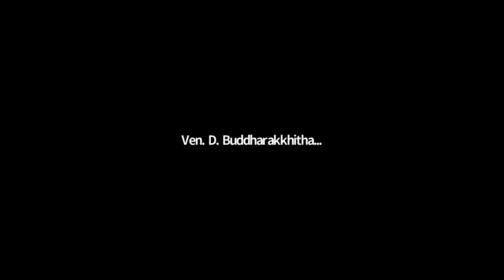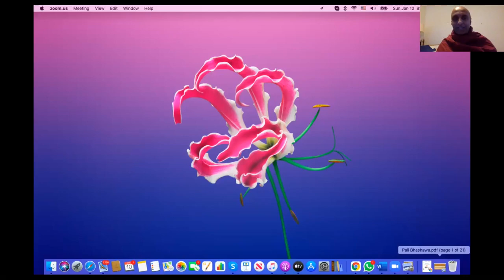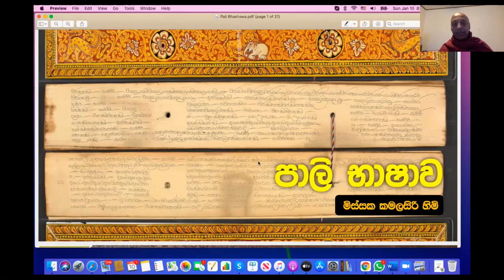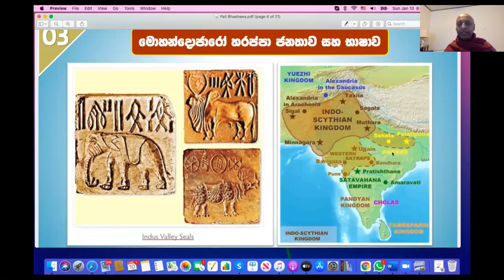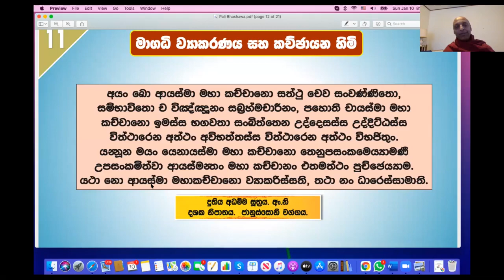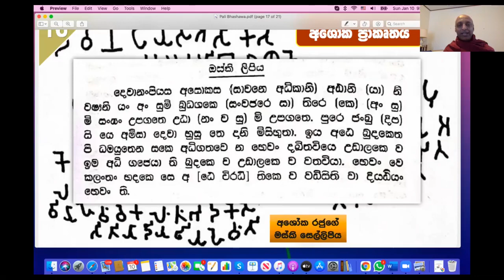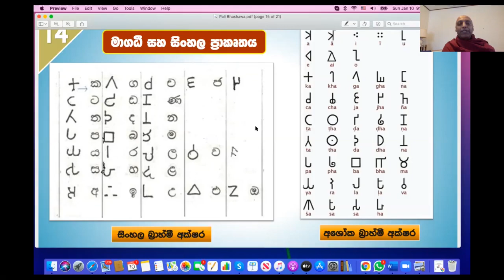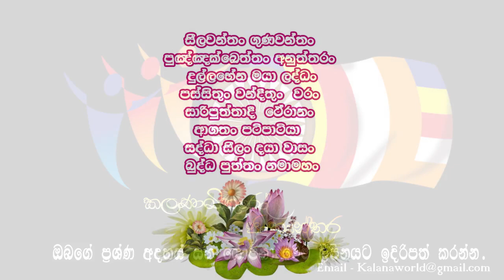04 දඹදිව කතිකාවතෙන් ඔබ්බට පියවර හතක්, රාජකීය පණ්ඩිත මිස්සක කමලසිරි ස්ථවිරයන් වහන්සේ, පාළි භාෂාව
0:00​  ආරම්භය
0:37  පූජ්‍ය දැලිවල බුද්ධරක්ඛිත ස්වාමීන් වහන්සේ විසින් කරනු ලබන
         දේශනය මූලාරම්භය සහ හැඳින්වීම
3:54  පූජ්‍ය වෙඬරුවේ උපාලි අනුනායක මාහිමියන් වහන්සේගේ
         ආශිර්වාදාත්මක දේශණය
13:12 ආරාධිත දේශනය -පූජ්‍ය තලල්ලේ ධම්මකිත්ති ස්වාමින්
          වහන්සේගේ දේශණය
41:47 පූජ්‍ය මිස්සක කමලසිරි ස්වාමීන් වහන්සේගේ දඹදිව
          කතිකාවත දේශනය ආරම්භය
44:20 පාලි භාෂාව
45:30 සා මාගධි මූල භාෂා
49:38 භාෂාවේ ඉතිහාසය
1:01:47 මොහාන්දොජාරෝ හරප්පා ජනතාව සහ භාෂාව
1:02:48 අවෙස්තාව සහ වේදය
1:03:18 භාෂා වෘක්ෂය
1:04:34 ආර්ය භාෂා ව්‍යාප්තිය
1:06:12 මාගධි භාෂාව වැඩුණු භූමිය
1:06:55 පොදු ජනයාගේ බස
1:07:49 ජනපද නිරුක්තිය (අරණවිභංග සූත්‍රය)
1:16:25 ඡන්දස සහ සකාය නිරුක්තිය (චුල්ලවග්ග පාළිය-ඛුද්දක වත්ථු )
1:22:22 මාගධි ව්‍යාකරණය සහ කච්ඡායන හිමි
             (දුතිය අරියධම්ම සූත්‍රය, දශක නිපාතය, ජානුස්සෝනි වග්ගය)
1:26:21 ෂඩ් භාෂා
1:31:00 නූතන මගධි භාෂාව
1:36:34 මාගධී සහ සිංහල ප්‍රාකෘතය
             (සිංහල බ්‍රහ්මී අක්ෂර , අශෝක බ්‍රාහ්මී අක්ෂර)
1:40:43 ඔස්කි ලිපිය (අශෝක රජුගේ ඔස්කි සෙල්ලිපිය)
1:41:13 ඔස්කි ලිපිය පාලි අනුවාදය
1:42:50 සීහල බස  (මහානාග රජුගේ ලිපිය)
1:44:09 මාගධියෙන් උපන් අක්ෂර මාලා
1:54:25 මිථ්‍යාව කොතනටද?
1:58:00 සිංහල බස ජාතික බස සහ මගධිය අන්තර්ජාතික භාෂාව
 2:02:44 පූජ්‍ය මිස්සක කමලසිරි ස්වාමීන් වහන්සේගේ  දඹදිව
              කතිකාවත 4 වන පියවර දේශනය අවසානය